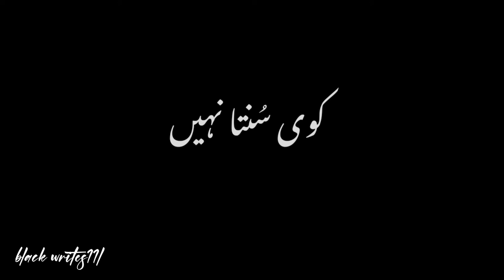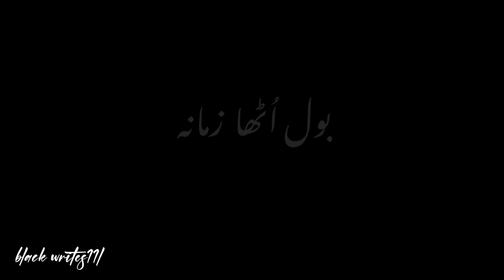sabe wada e awl nusratfatehalikhan youtubechannel.youtubechannel.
youtubechannel.

youtubechannel.

youtubechannel.

youtubechannel.

youtubechannel.